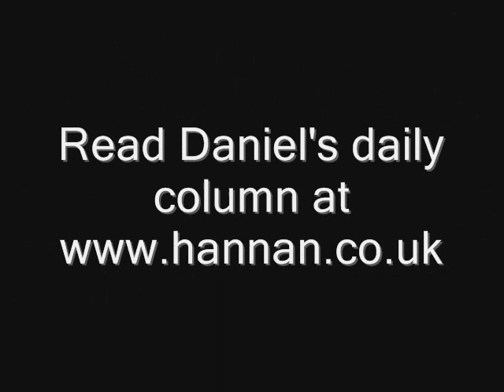Political arrest in Croatia?